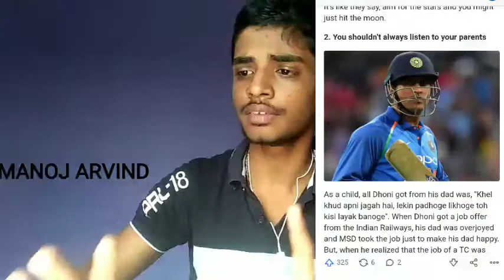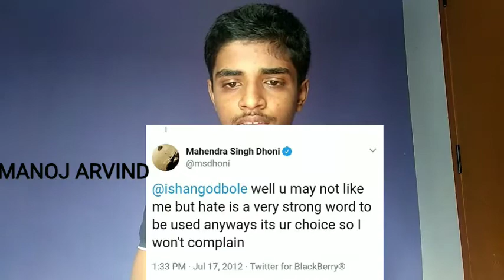LIFE LESSONS OF MSD|BIRTHDAY SPECIAL|MANOJ ARVIND|TAMIL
In this video,we will be listing out the core characters of MSD which transform him into the nickname 'Thala'.There's a lot to explore in his life.Here are some.Subscribe and share maximum guys.Stay tuned for cool updates..